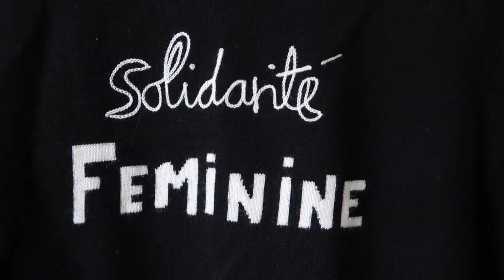Fashion & Beauty Haul | Mulberry, The Vampire's Wife, Bella Freud, Gucci Beauty, Coach etc.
If you want the context in terms of my no buy year, watch the intro, if not skip straight to :
00:00 Introduction
07:46 What I Bought

Blush - Colourpop Enchanted Mirror, from the Midnight Masquerade Collection, no longer available
Eyeshadows - Mauve Jasmine and Sand Shell in crease, Delicate Blush on lids

Grenson Boots - exact ones not available, but mine are the Nanette boot